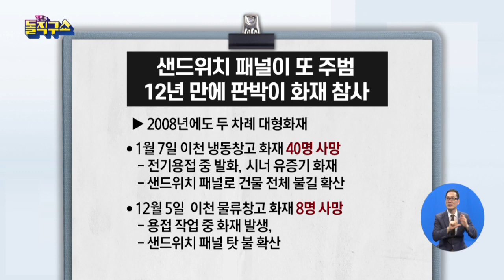이천 물류센터 화재 참사…피해 왜 컸나 | 김진의 돌직구 쇼 471 회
동아 이천 물류센터 화재 참사 38명 사망

동아 '펑' 수십 차례 폭발음…마감공사 중 페인트-시너 연쇄 발화 추정

한겨레 또 '불쏘시개 패널'…이천서 큰불 대참사

2020년 1월 6일 정식 문을 연 돌직구쇼 독립채널에는 주제별 핫클립과 풀영상 다시보기 등 골라 보기 좋은 형태의 다양한 콘텐츠를 제공합니다. ‘채널A 김진의 돌직구쇼’ ☞구독☜ 부탁해요♥